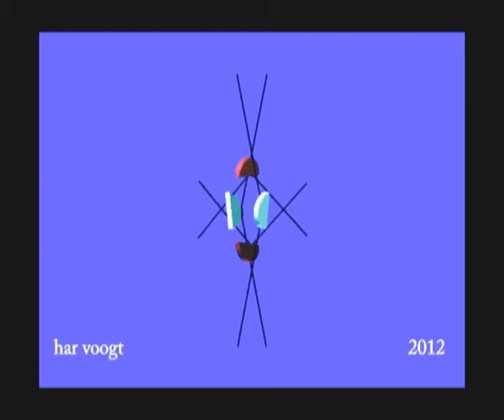circel5704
Kinetic Art